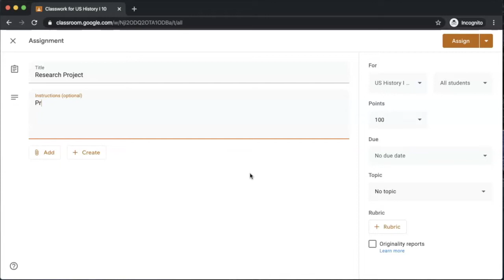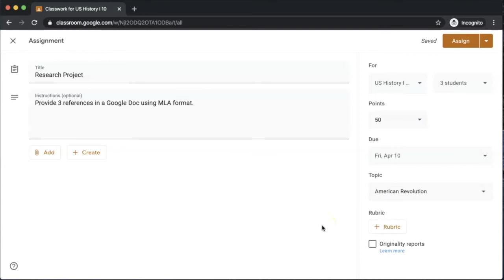3. Creating Individual Assignments in Google Classroom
To assign work to specific students in Google Classroom, here is a quick demonstration.